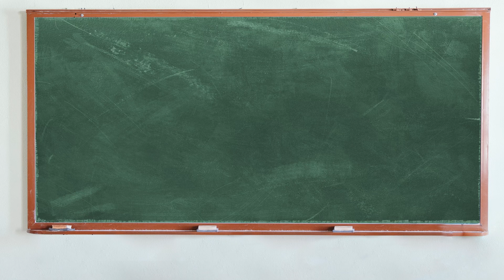La Pronunciación - La Profesora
Na aula de hoje, a Profesora faz com Paloma e Almudena alguns exercícios de pronunciação. Descubra mais uma aula em que Ana Galvão ensina os ouvintes e as suas colegas a falar espanhol.